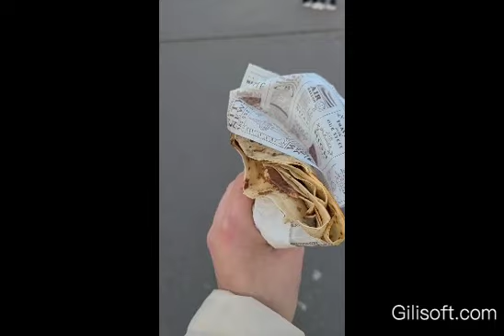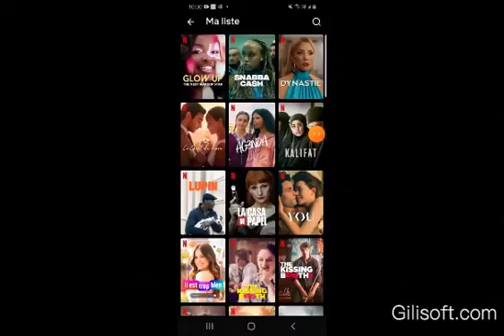Vlog : Journée avec ma cousine de cœur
Intro : Dizaro Flashback
Outro : Lifetime Travels Cymatix

Miniature : Thumbnail maker
Montage : Gibisoft vidéo éditor

N oublier pas d activer la cloche pour voir chaque vidéos qui se publies sur ma chaîne.

Prenez soin de vous bon visionnage  .